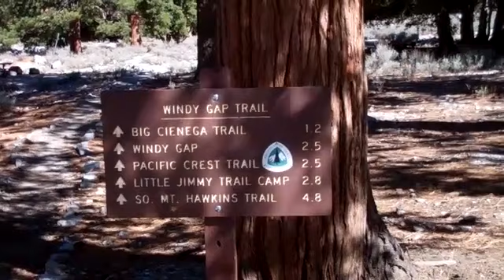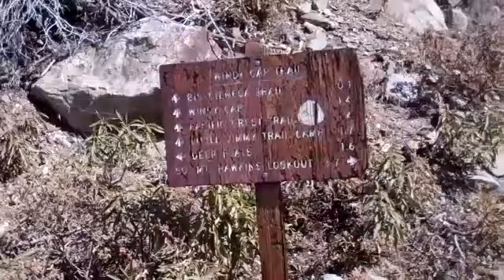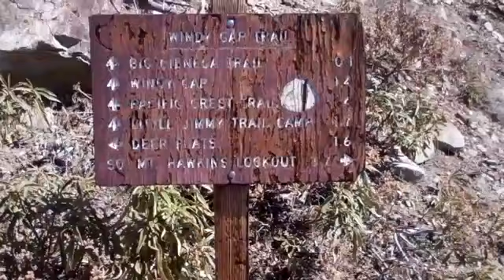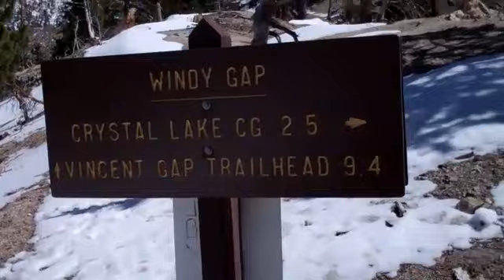Crystal Lake Cafe to Windy Gap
On this hike we go from The Crystal Lake Cafe up to Windy Gap. This was a 5 mile r/t hike wth 1700ft. of elevation gain. Weather was in the upper 70's in the sun and a little cooler in the shade. We even got some snow!! Unfortunately we did not make it to Little Jimmy Spring/Campground due to higher levels of snow then expected and the wrong type of shoe.